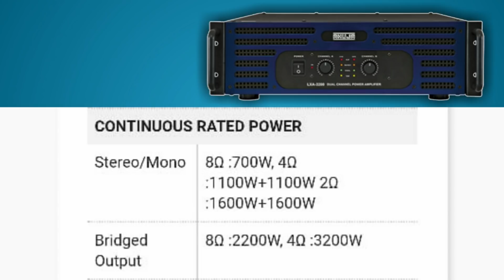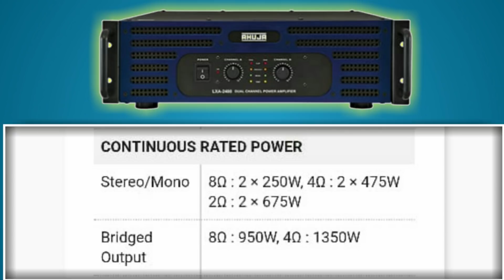Ahuja LXA 3200,2400 Amplifier Full Detail In Hindi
namaskaar dosto

ajj iss wali video me maine apko bataya hai ahuja lxa 3200,2400 amplifier  ke baren me aur inki kuch deatail toh video ko end takk dekiye

Umeed hai apko video pasand ayengi

Thanks BY Technical Solutions Desi Tips